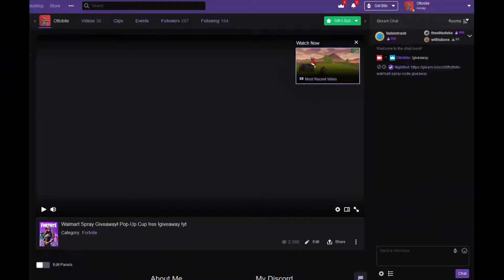Destroying In Alchemist Pop Up Cup...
Other Links! (Please Follow)